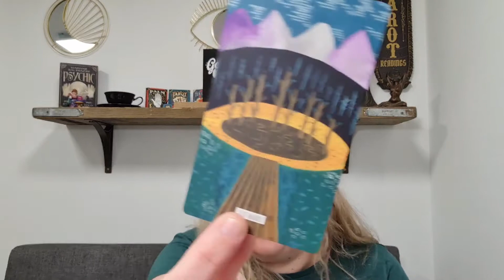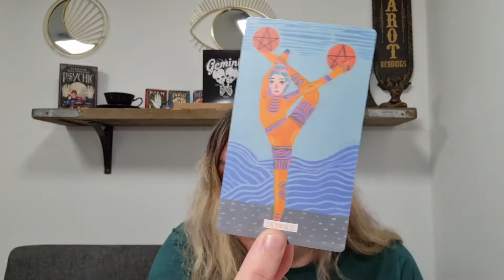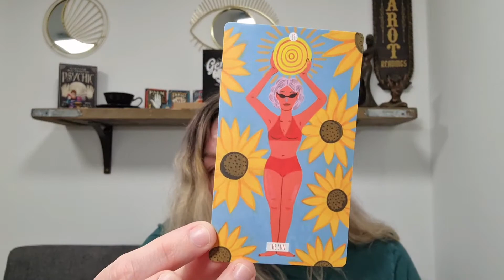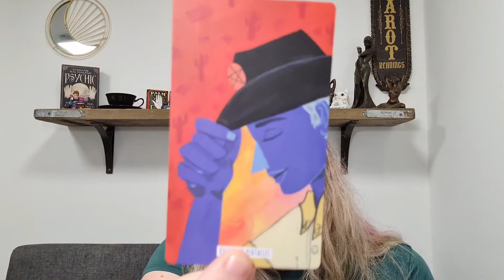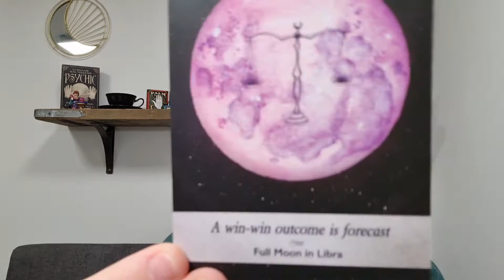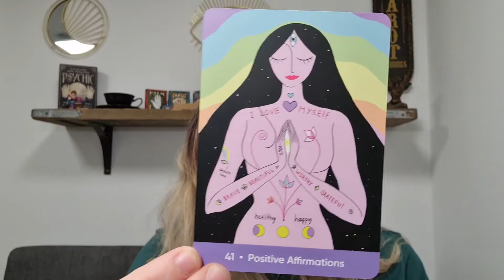Gemini ♊👬 - Weekly Tarot Reading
Decks used are:

How To Deal (Circo) Tarot
Moonology
Sacred Self Care Oracle

Blessings,

Kayleigh
Magpie Moonchild